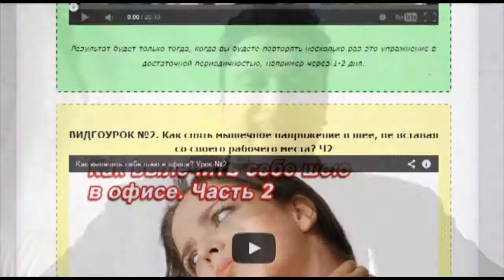Как Бесплатно получить 12+1 Бонусных Видео Уроков!